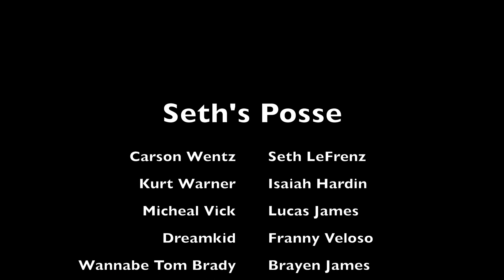Seth Posse's - January 2023 Newscast